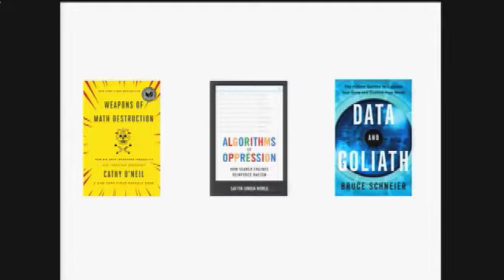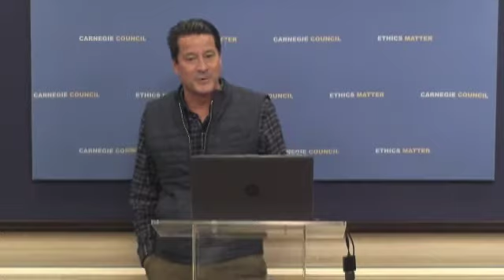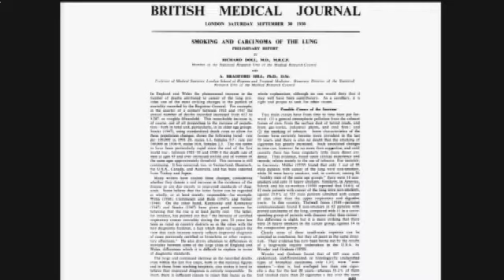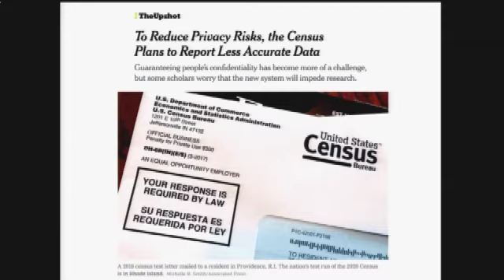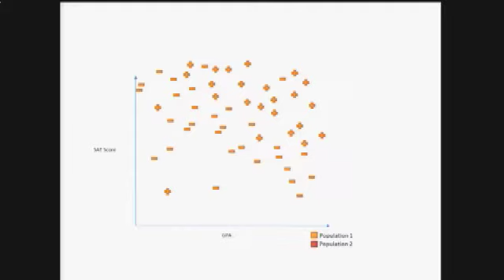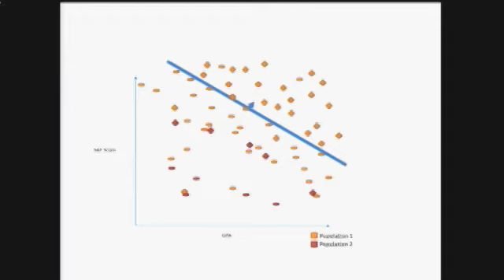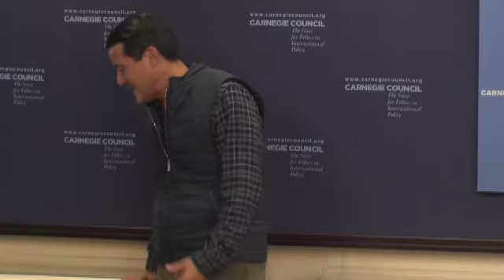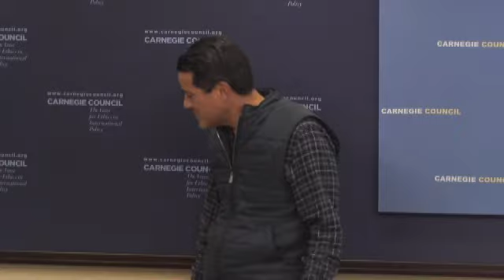Michael Kearns: The Ethical Algorithm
Over the course of a generation, algorithms have gone from mathematical abstractions to powerful mediators of daily life.

"The Ethical Algorithm" explores how we can better embed human principles into machine code without halting the advance of data-driven scientific exploration.

Michael Kearns is a professor and the National Center Chair of the Department of Computer and Information Science at the University of Pennsylvania and the founding director of the Warren Center for Network and Data Sciences.